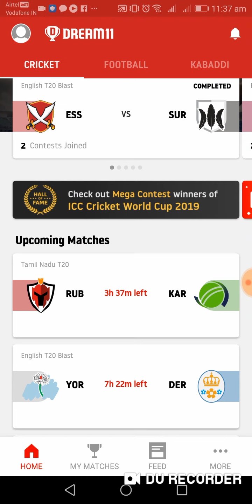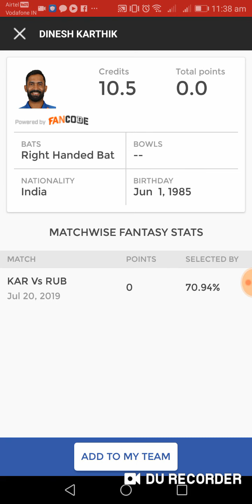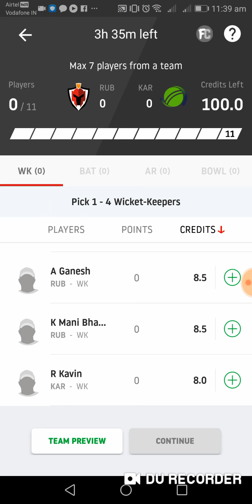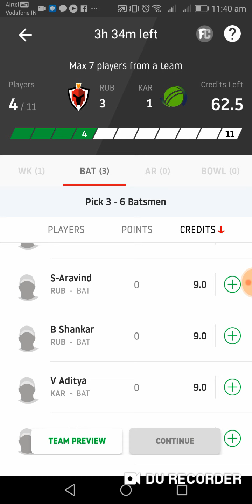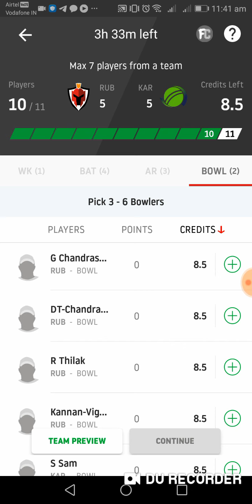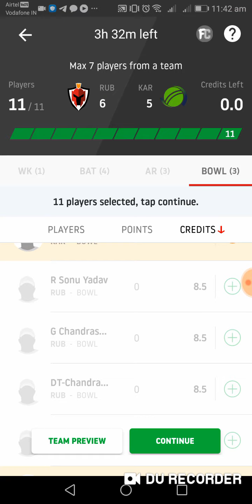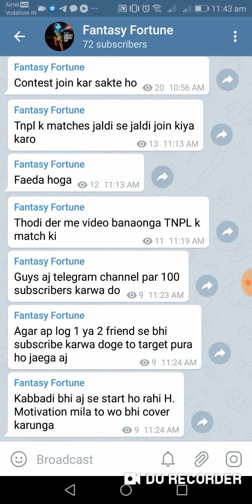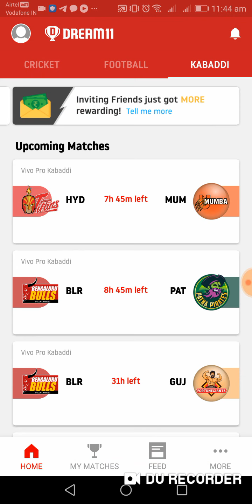Rub vs Kar Dream 11 Team | TNPL 2019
In this video we have shared the complete information about Rub vs Kar TNPL 2019 T20 match. Players information, grand league picks and small league team are shared in the video.

Join our telegram channel for best teams Fantasy Fortune
Maximise your profit with our tips and tricks. All the best for your new beginning in the fantasy world.